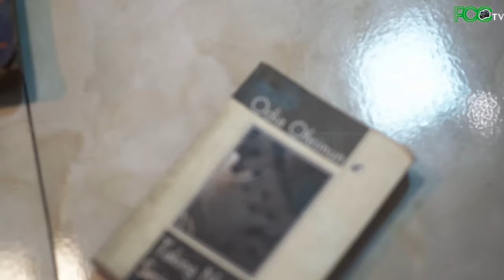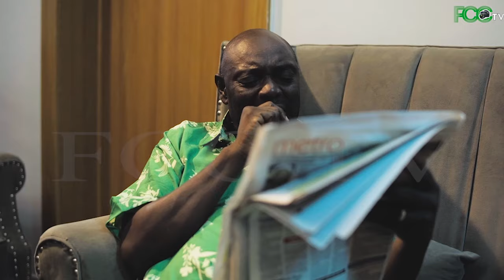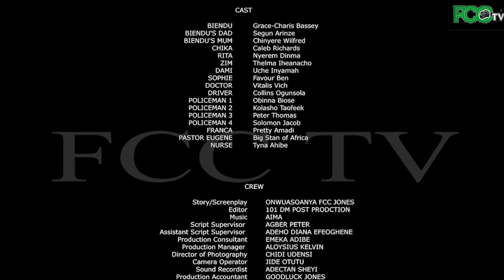LOVE MEDCINE - SEGUN ARINZE - GRACE-CHARIS EFFAH - CHINYERE WILFRED - CARLE RICHIE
Biendu is battling some secret trauma owning to an encounter she had with her family's pastor many years ago. This trauma means that she can't keep a relationship for too long and her family now sees her as a black sheep in the family. While other friends quickly abandon her, a young art-loving postgraduate student, Joe, sticks around and helps her heal from the troubles in her life, and they make a beautiful enviable couple after all the troubles.